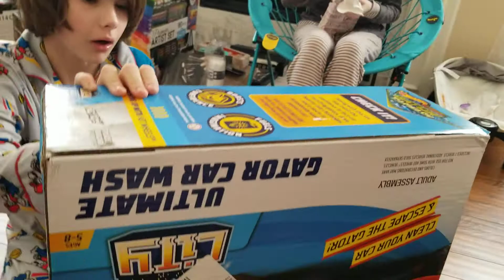Trent Family Christmas morning (part 2)